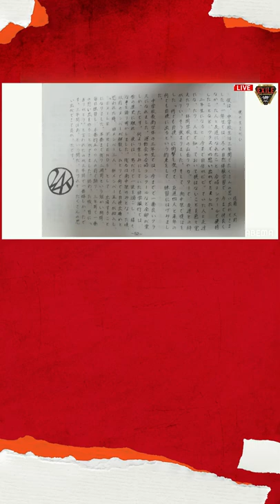【初公開！】EXILE 佐藤大樹の卒業文集の内容とは⁉️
ABEMA×LDH EXILE SPECIAL FAN MEETING 2022
今年のテーマは「ファンのみなさんと作るファンミーティング」
ファンミの視聴チケットは4/15(金)22:00まで購入可能です🎫
最新情報はアベマLDH公式Instagramをチェック！

▷公式SNSでも見どころ配信中!